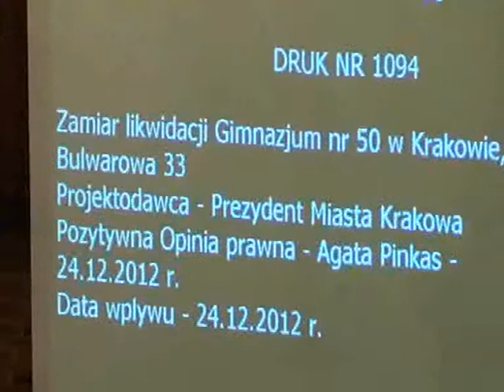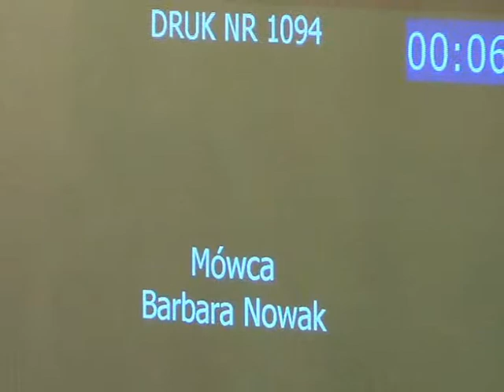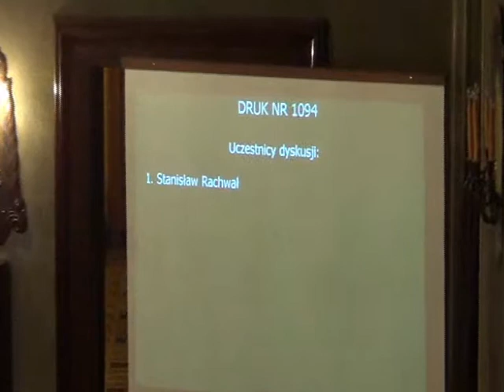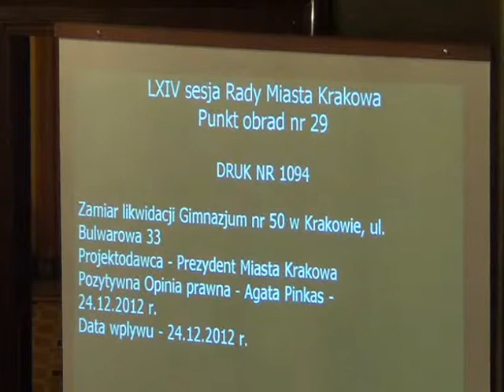RMK_09-01-2013_27 Zamiar likwidacji Gimnazjum nr 50 w Krakowie, ul. Bulwarowa 33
Zamiar likwidacji Gimnazjum nr 50 w Krakowie, ul. Bulwarowa 33 - I czytanie